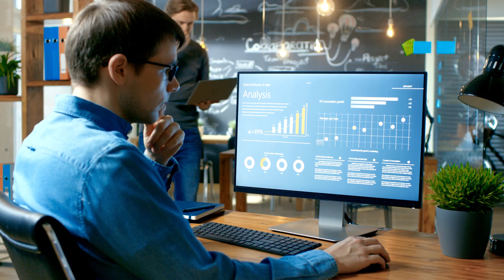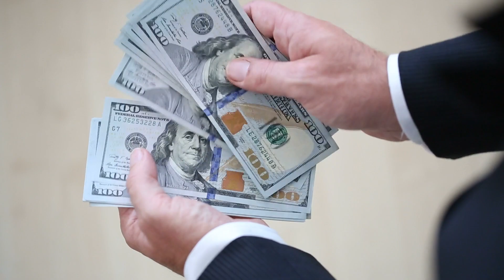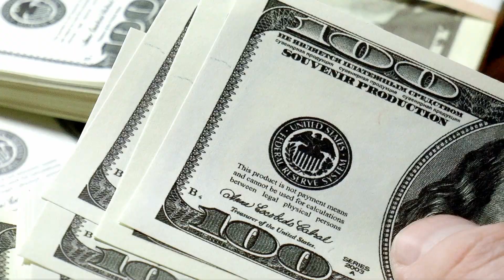Social Security Office Warning… MUST WATCH! SSI SSDI SS VA SSA 2024 COLA UPDATES